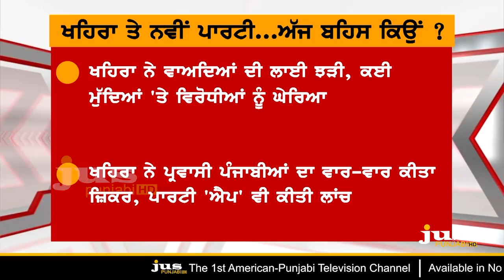Khaira's New Flag & Agenda is Dangerous for Whom ? || To The Point || KP Singh || Jus Punjabi